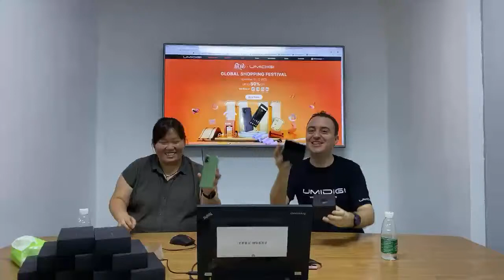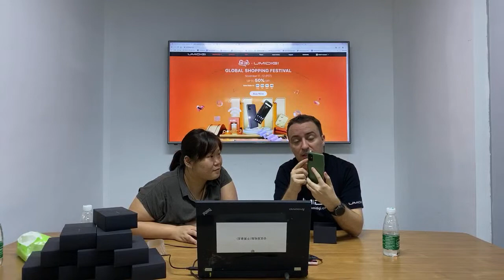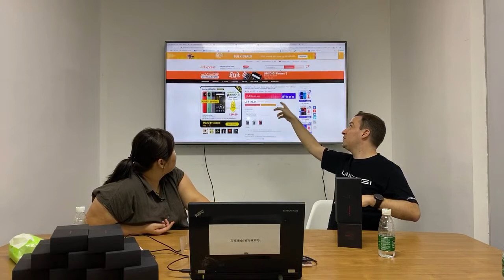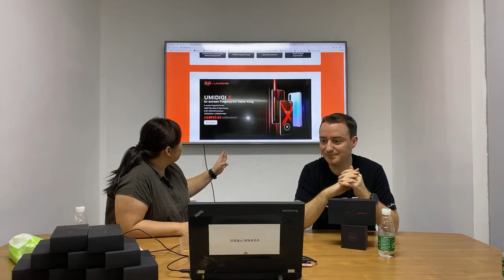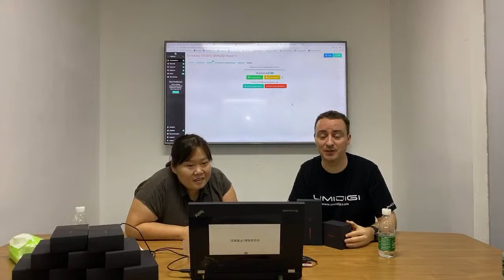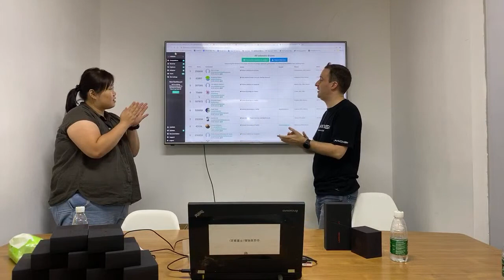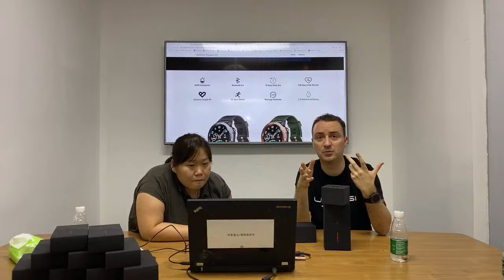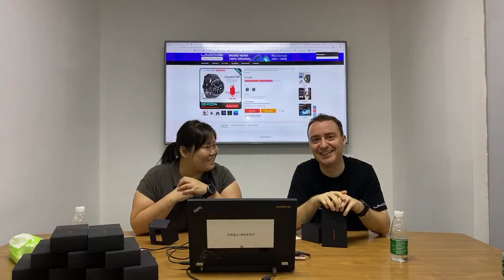UMIDIGI Power 3 Global Giveaway and 11.11 Sale Live Streaming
Quad Camera Power Monster UmidigiPower3 PowerMonster now at just $149.99. Nov 11 - 12 ONLY.